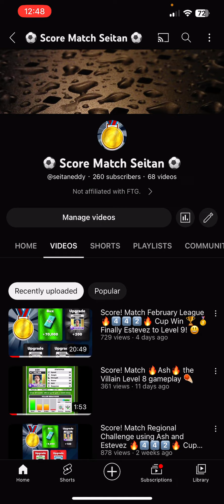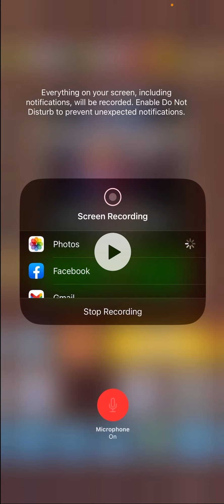Score! Match 🔥4️⃣4️⃣2️⃣🔥 150th Gold Cup Win 🏆 🥇 the World Challenge